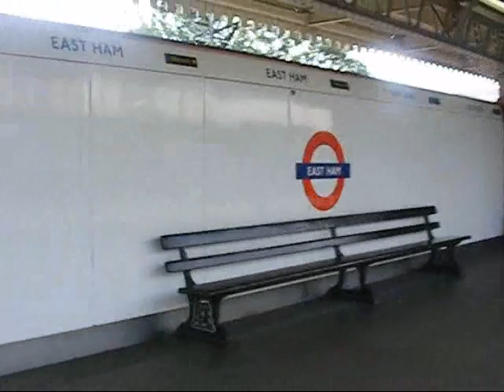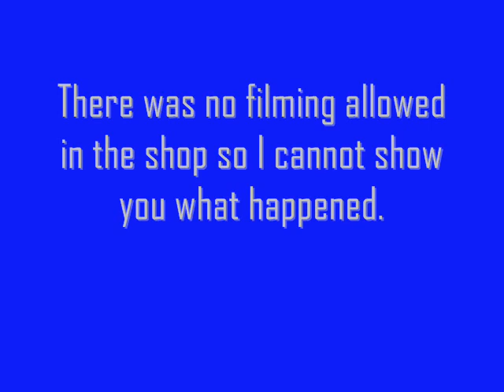Chameleon Circuit at The Who Shop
This is a short video put together from footage taken at The Who Shop, where  Chameleon Circuit were signing their new cd, STILL GOT LEGS on Friday 19th August 2011.

Chameleon Circuit is Charlie, Alex, Liam, Ed and Michael, unfortunately Michael could not attend as he was in America.